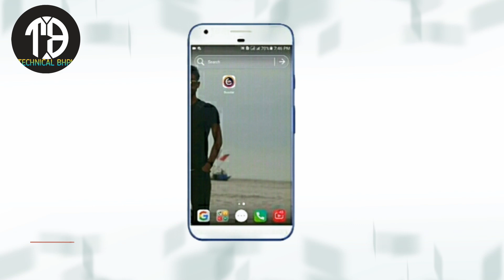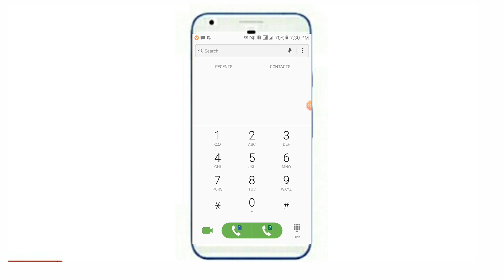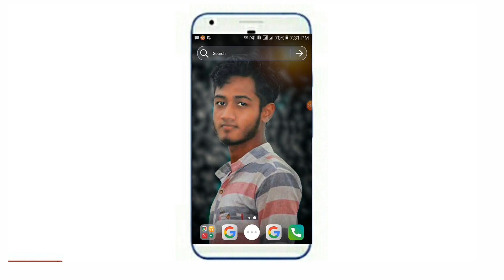Gp Internet Offer 2020 |Gp Low Price Internet Package |Grameenphone Internet Offer |Gp Mb Offer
Hello I Am Fazlay Rabbi Wellcome To Our YouTube Chanel Technical Bhpi New Video.
gp internet offer 1gb 17 tk,gp net package,gp imo pack,gp internet offer 1gb 16 tk,gp internet offer 1gb 50tk,gp offer 1gb 20tk
gp internet offer code, grameenphone mb offer,gp mb offer 2020,skitto internet offer
grameen internet offer,gp bundle offer